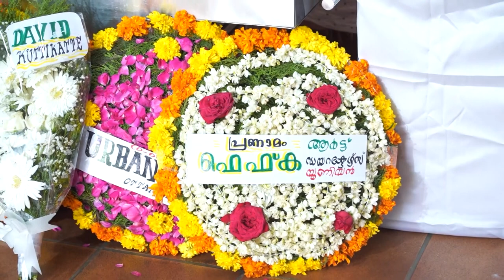ലാൽ ജോസിന്റെ അമ്മ ആ വീട്ടിൽ നിന്നും ഇറങ്ങി...! I lal jose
നിലവിളികൾ ഇല്ല.. പൊട്ടി കരച്ചിലില്ല..
ശ്‌മശാന മൂകത മാത്രം..
ലാൽ ജോസിന്റെ അമ്മയ്ക്കും യാത്ര മൊഴി..